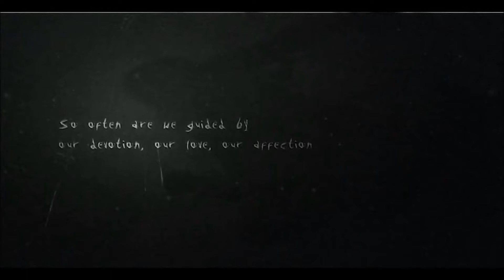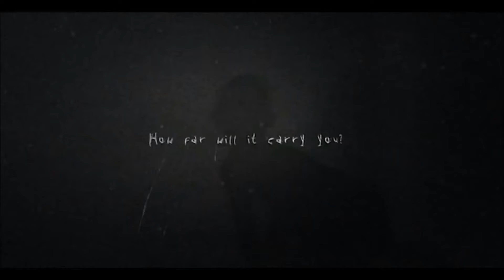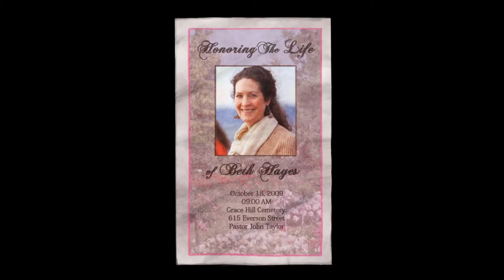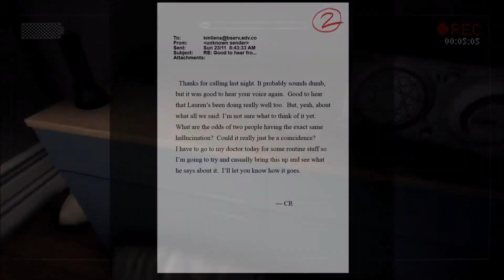Slender: The Arrival - Part #1 Prologue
Part 1 of Slender: The Arrival.